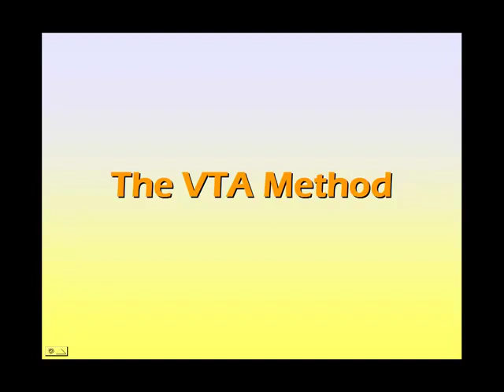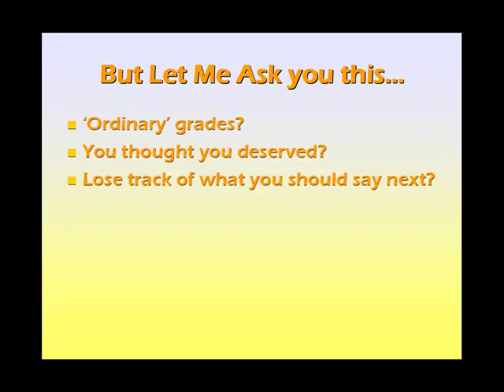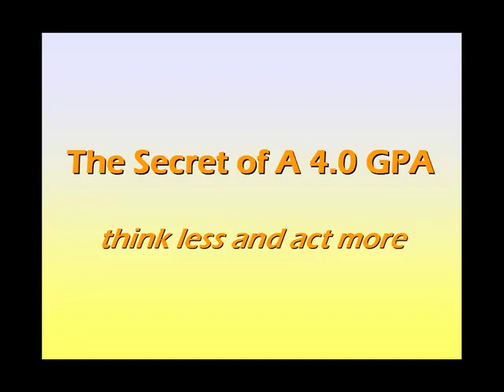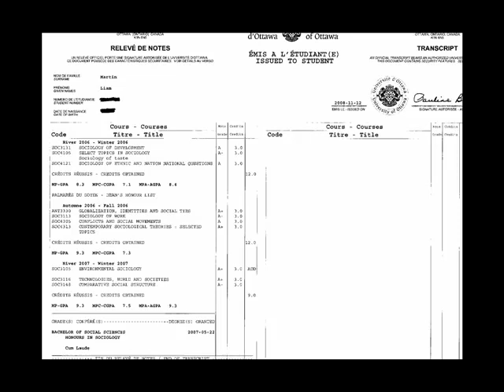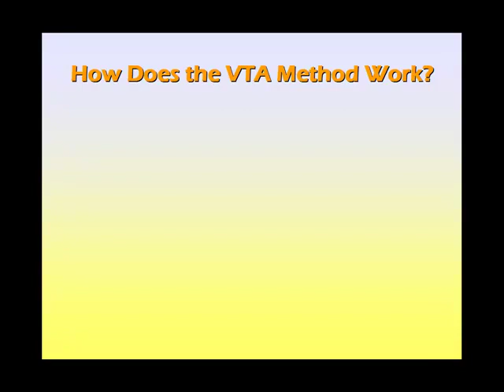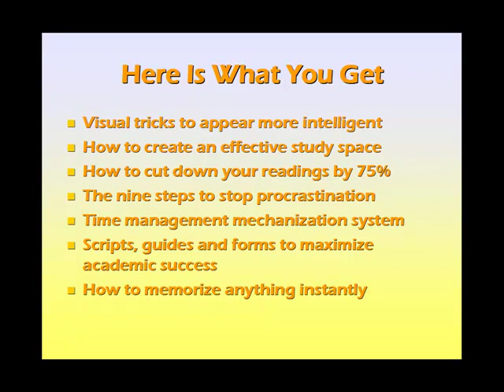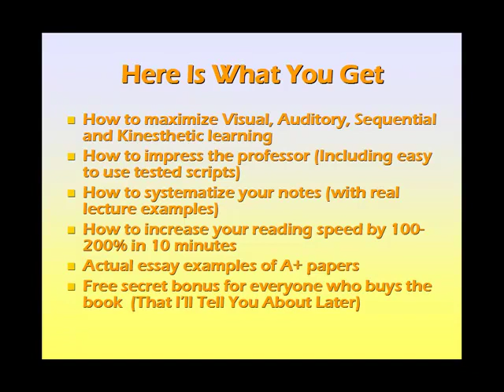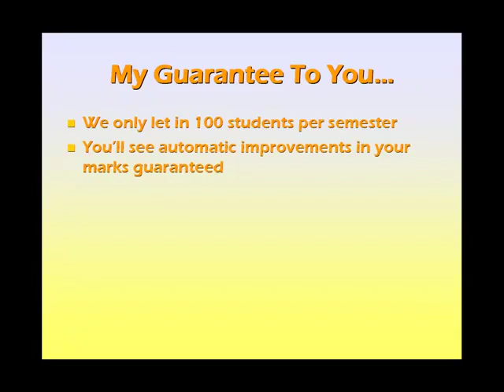How to succeed in College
This is an overview of the virtual teaching assistant program and it's features.  If you'd like to look at the full program go check out